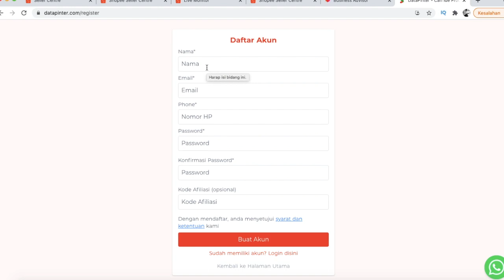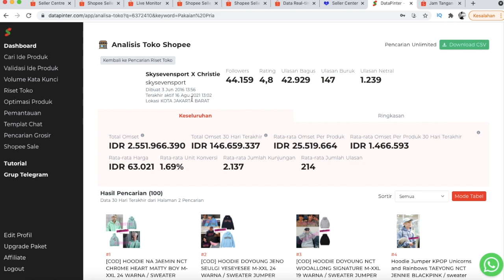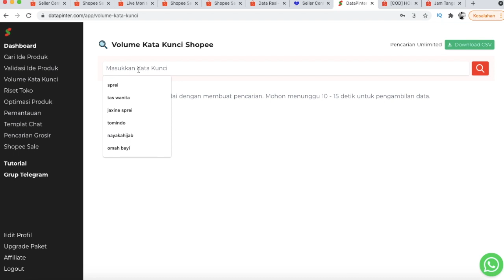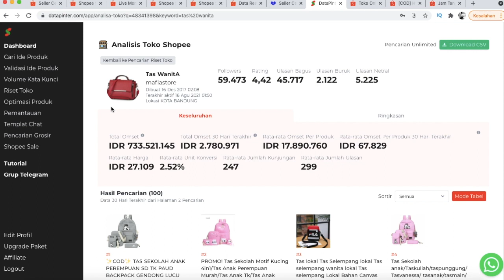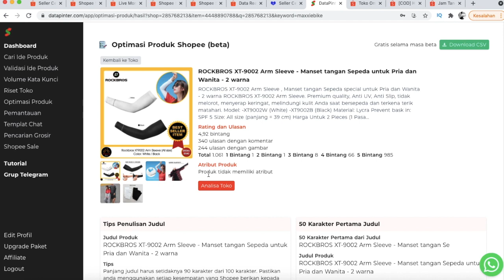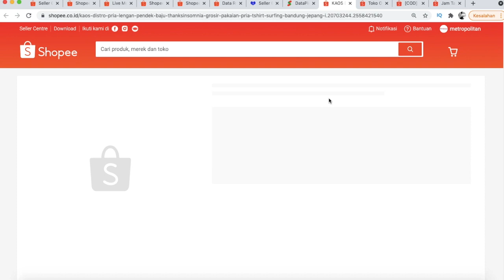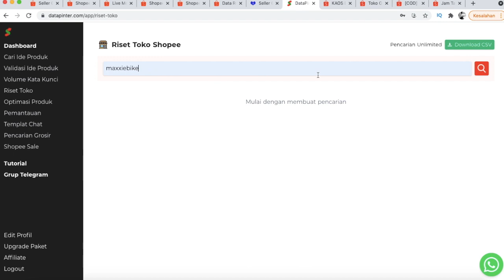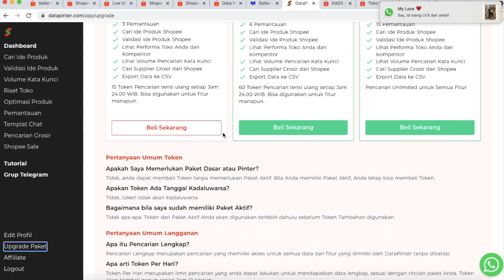GILAAAK!!!! Kita Bisa Intip Data dan Copy Toko Top Seller Shopee Semudah Ini